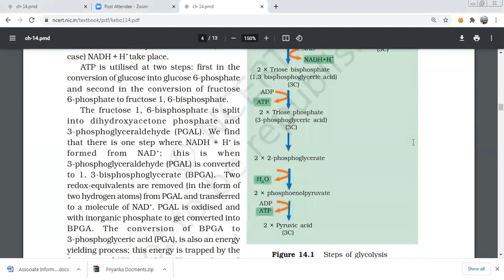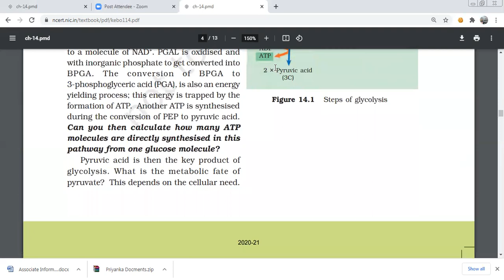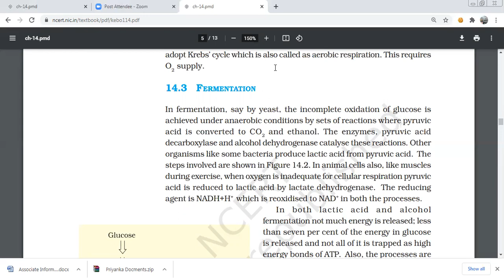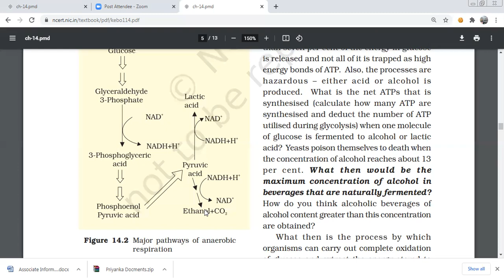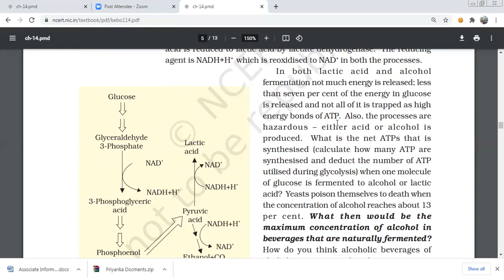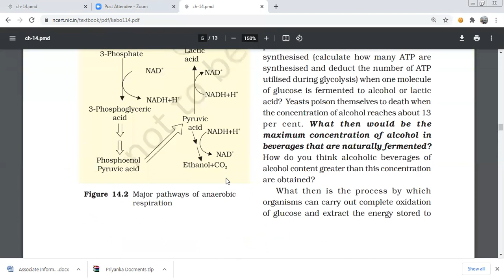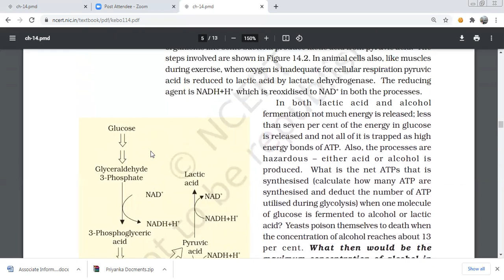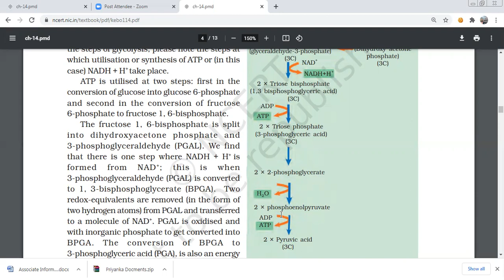Chapter14 respiration in plants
Plants unlike animals have no special systems for breathing or gaseous exchange.
Stomata and lenticels allow gaseous exchange by diffusion. Almost all living cells
in a plant have their surfaces exposed to air.
The breaking of C-C bonds of complex organic molecules by oxidation cells
leading to the release of a lot of energy is called cellular respiration. Glucose is the
favoured substrate for respiration. Fats and proteins can also be broken down to
yield energy. The initial stage of cellular respiration takes place in the cytoplasm.
Each glucose molecule is broken through a series of enzyme catalysed reactions
into two molecules of pyruvic acid. This process is called glycolysis. The fate of the
pyruvate depends on the availability of oxygen and the organism. Under anaerobic
conditions either lactic acid fermentation or alcohol fermentation occurs.
Fermentation takes place under anaerobic conditions in many prokaryotes,
unicellular eukaryotes and in germinating seeds. In eukaryotic organisms aerobic
respiration occurs in the presence of oxygen. Pyruvic acid is transported into the
mitochondria where it is converted into acetyl CoA with the release of CO2
. Acetyl
CoA then enters the tricarboxylic acid pathway or Krebs’ cycle operating in the
matrix of the mitochondria. NADH + H+
 and FADH2
 are generated in the Krebs’
cycle. The energy in these molecules as well as that in the NADH+ H+
 synthesised
during glycolysis are used to synthesise ATP. This is accomplished through a
2020-21
238 BIOLOGY
system of electron carriers called electron transport system (ETS) located on the
inner membrane of the mitochondria. The electrons, as they move through the
system, release enough energy that are trapped to synthesise ATP. This is called
oxidative phosphorylation. In this process O2
 is the ultimate acceptor of electrons
and it gets reduced to water.
The respiratory pathway is an amphibolic pathway as it involves both anabolism
and catabolism. The respiratory quotient depends upon the type of respiratory
substance used during respiration.